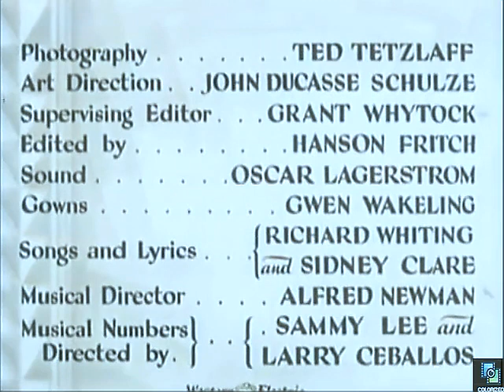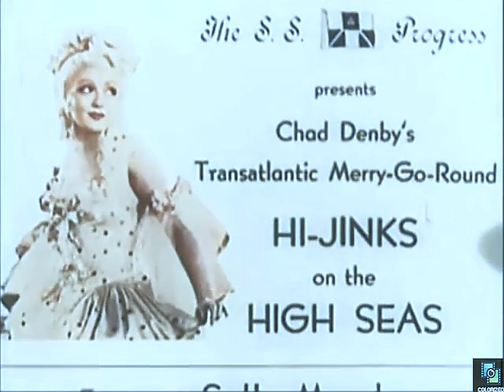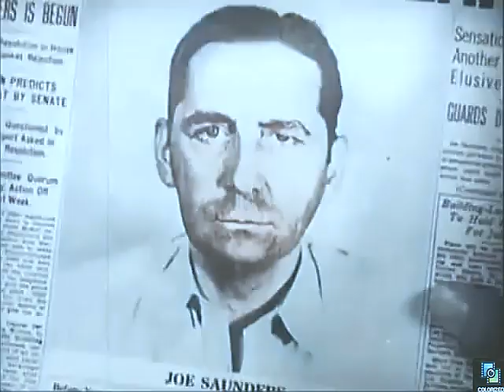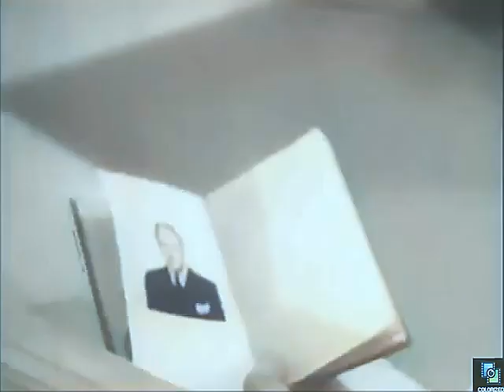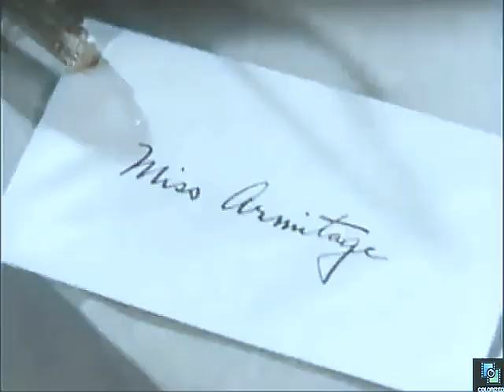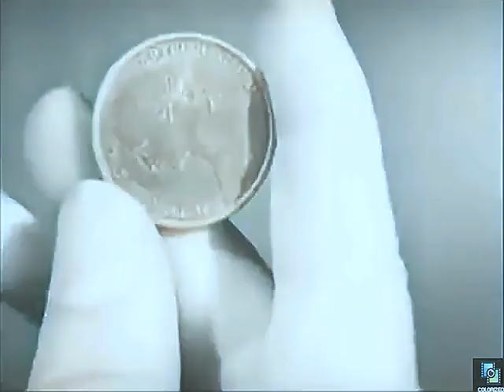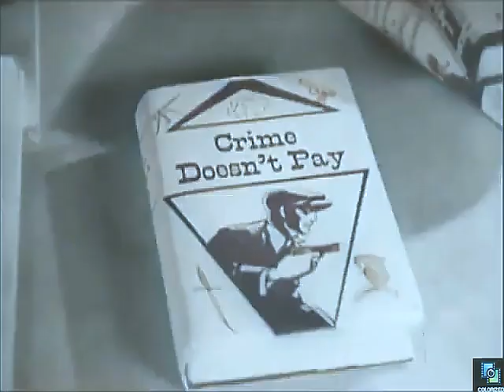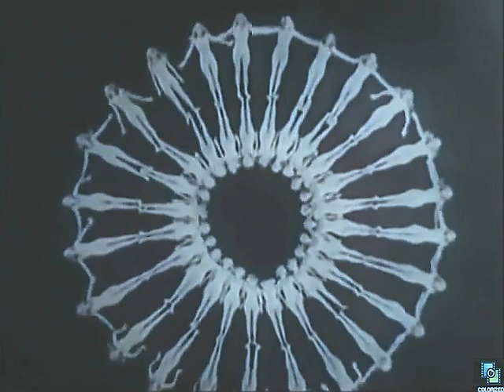Transatlantic Merry Go Round 1934, Colorized, Jack Benny, Mystery, Musical, Comedy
"A star-studded merry-go-round of mystery, comedy and song" was how they advertised the movie. A shipboard mystery with a few Busby Berkeley style musical dance routines, and Jack Benny to add the comedy.